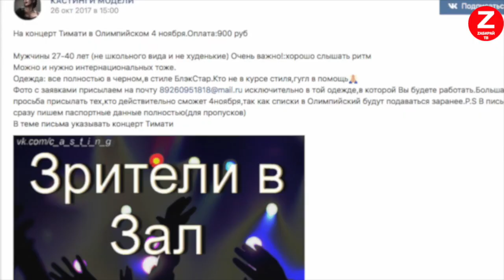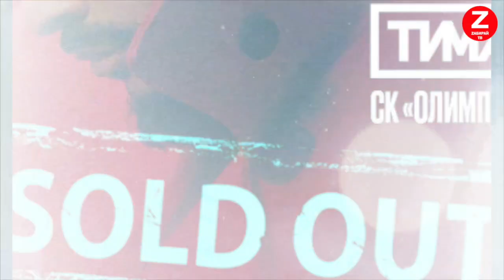ТИМАТИ ИЩЕТ ОСОБЫХ МУЖЧИН!